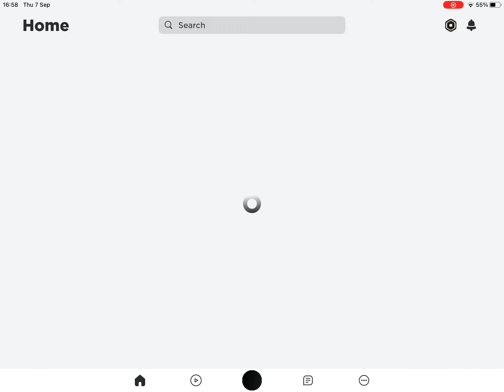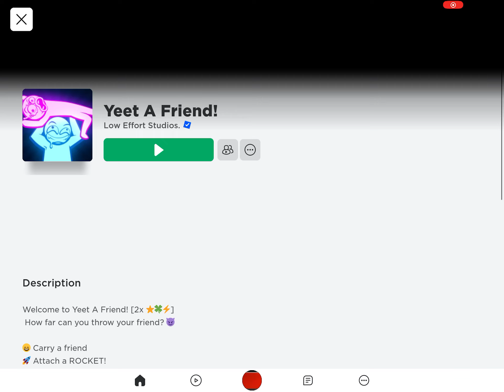Can I beat yeet a friend